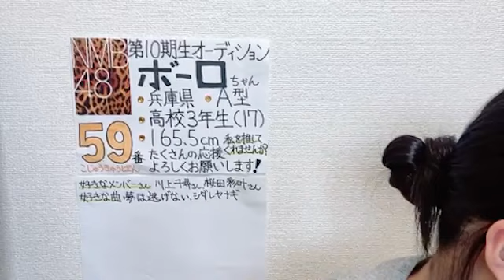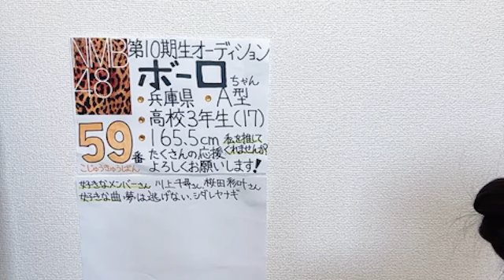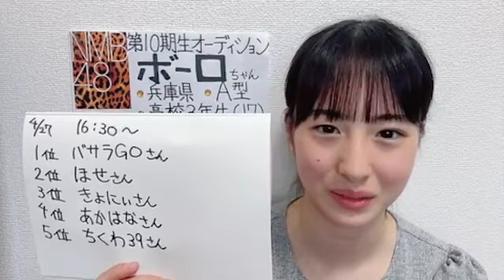nmb48 10th 59 2024年04月27日16時31分39秒 NMB48 第10期候補生エントリーナンバー59番